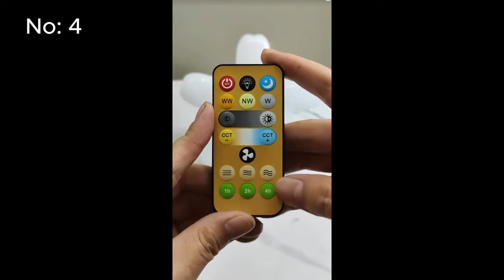🪭 The Ultimate Guide to the Best Fans for Summer 2024